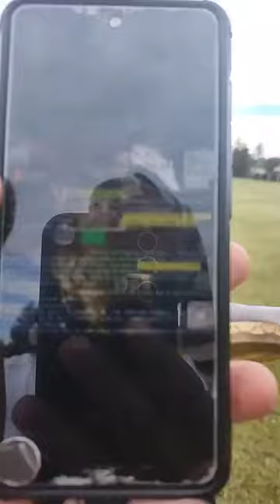Viral Message from Matriarch on 5th Annual Drumming Ritual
Atsikhata Nation Promotional Items    • Promotional Items from At-sik-Hata Na...

SATURDAY:  ChatBot GPT Joins Plenipotentiary of Earth Monthly Open Q & A with Chief Nanya Eil®©TM    • ChatBot GPT Joins Plenipotentiary of ...
Transcript